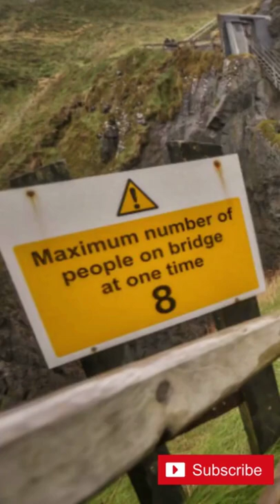IN THE KNOW: 5 Extreme Bridges You Don't Want To Cross Around The World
If you like the content of our videos feel free to show us with a thumbs up.

1. Hanging Bridge of Ghasa, Nepal
Locals and animals are transported on this hanging bridge near the Himalayas. In truth, the bridge is thought to have been constructed to alleviate traffic congestion caused by herds of animals. The small bridge, which spans the Kali Gandaki River in Nepal, is vulnerable to strong gusts of wind, and shepherds are said to put blinders on animals to keep them quiet.

2. Skybridge, Russia
The Skybridge in Sochi, Russia, claims to be the world's longest suspension footbridge, reaching 1,400 feet across the Krasnaya Polyana valley.

3. Carrick-a-Rede Rope Bridge, Ireland
This rope bridge, which connects the tiny Carrick island to the mainland, was first used by salmon fishermen in 1755. It's far more durable than it used to be, when it was made up of a succession of wooden planks and a single guide rope in the 1970s. It is supported by steel wires and rope, but it is still a dangerous crossing, swinging about 100 feet above the water.
According to travel website Atlas Obscura, some adventurers have been unable to endure the 60-foot voyage across the bridge and have instead chosen to be transported across by boat.

4. Lake Pontchartrain Causeway, U.S.A.
If you thought the Seven Mile Bridge was terrible, wait until you see this. Try New Orleans' 24-mile Lake Pontchartrain Causeway holds the Guinness record for being the world's longest continuous bridge over water.  The bridge's original two-lane span was built in the 1950s to create a direct connection from the middle of Lake Pontchartrain to its northern shore, eliminating the need for travelers to drive around to get to both sides of town. In 1969, a second span was built to help with traffic flow. Over the causeway, several drivers have been known to freeze.  They've had to be escorted to the other side since the bridge is so long that they lose sight of land and feel as if they're suspended in the midst of the river.

5. Capilano Suspension Bridge, Canada
This swaying 450-foot bridge is suspended 230 feet above the Capilano River, about 15 minutes from downtown Vancouver in British Columbia.

v=WxeKE6PsEVI&list=PL8ZHgOlq98U7_wTcy4iRe4pu8A51HIRwY

John Pavelka / Flickr
Igor Lushchay / Shutterstock.com
Tony Webster / Flickr
formulanone / Flickr
dronepicr / Flickr